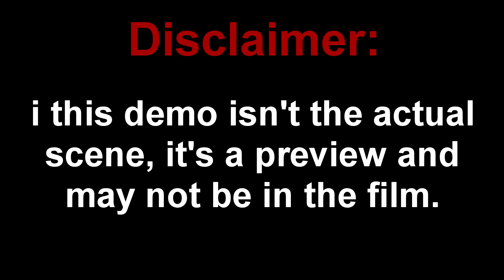PIvot Project - Preview (Not Finished)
I've been working on this project for hours now, don't worry. This won't be like the other animations i make that are like one second. This time it will be a few minutes long. So i hope you enjoy.